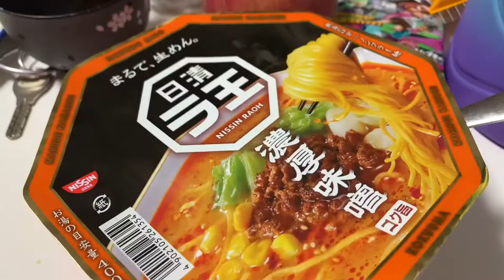Life in Japan Vlog| RELAXING DAY ☺️ | Karel